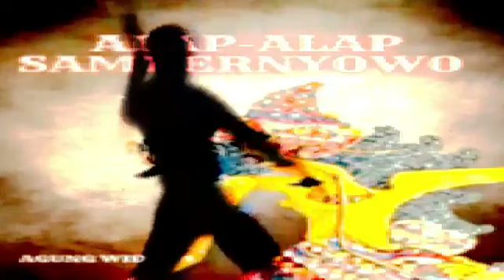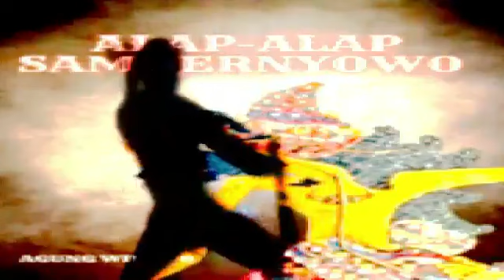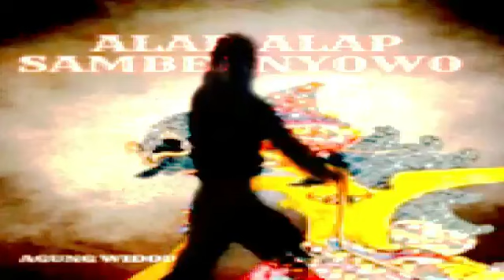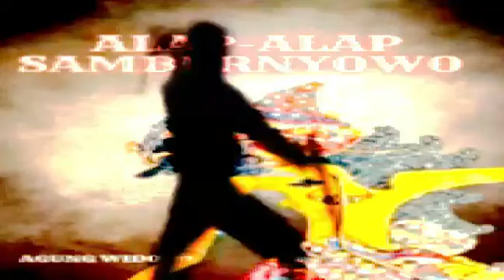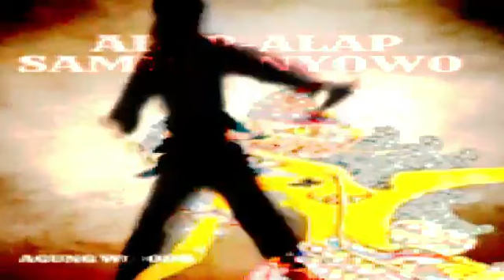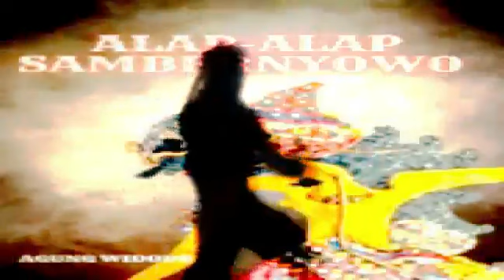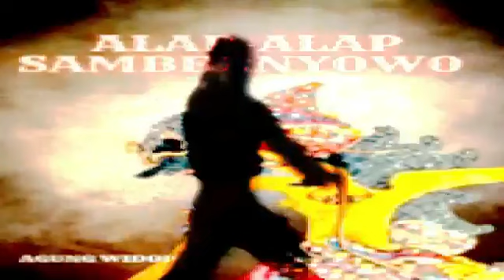Pendekar Alap Alap Sambernyowo Episode 65